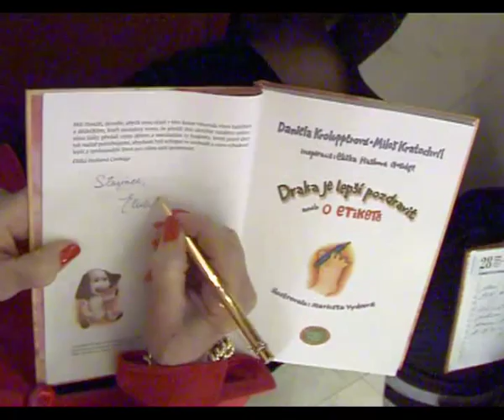Dubnový měsíčník TV Žolík - část 2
Do dubnového měsíčníku TV Žolík jsme si pro Vás připravili rozhovor s Eliškou Coolidge Haškovou. Potom prověříme znalosti pražských chodců v pořadu IQ na chodníku. A v EKO okénku se dozvíme něco o bioodpadu.
Nejdříve se ale podíváme na zpravodajství.